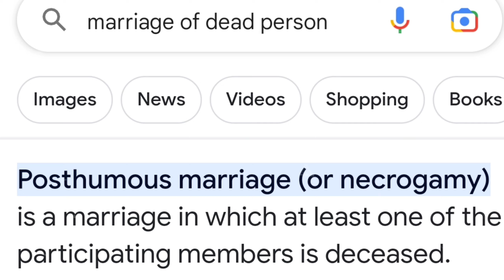Unbelievable Animal जो 3 साल तक सोता है? 🤔 जानें Top 5 Unknown Facts अपनी आप में निकलेगे! FE #10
ये कौन सा जानवर है जो 3 साल तक सोता है ??🤔 TOP 5 AMAZING UNKNOWN FACTS IN 90 SECONDS HINDI

🔹 YOUR QUERY

facts world
facts about india for kids
hotstar channel
facts technology
facts about south korea
facttechz
facts tech
facts about indian history
facts about indian constitution
facts about indian flag
facts about indian railways
facts about girls in hindi
facts mojo
facts karan aujla
facts about india in english
facts about girls and boys
facts in hindi new
facts karan aujla lyrics
facts in hindi amazing
facts about indian temples
facts mojo malayalam
facts in hindi short
factstar
facts in hindi about animals
facts about girls body
facts about girls in love
facts about india in tamil
facts in hindi about space
facts about india in telugu
facts about indian gods
facts in hindi india
facts world channel
facts in telugu short
facts world hindi
facts in tamil channel
facts in tamil short
facts in telugu vr
facts in hindi history
facts in tamil new
facts in tamil ghost
facts mojo malayalam channel
facts mojo ghost
facts mojo food
facts mojo google
facts in telugu badi
facts in telugu interesting
facts in telugu horror

🔹 DESCRIPTION

Welcome to our Facts,Tips and Tricks channel! We provide interesting and useful facts and practical tips on a wide range of topics, from science to personal finance. Our lively and informative videos are presented by experienced researchers and presenters, so you can be confident in the knowledge you gain. Thank you for choosing us💗

~FactsCheck